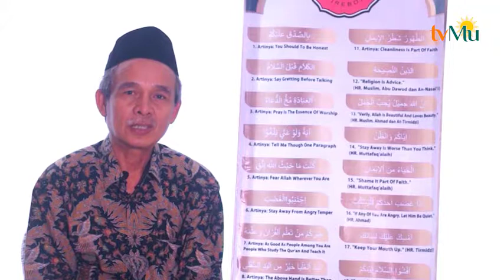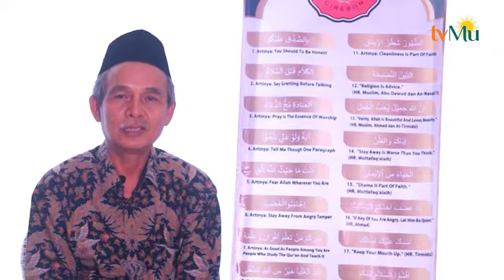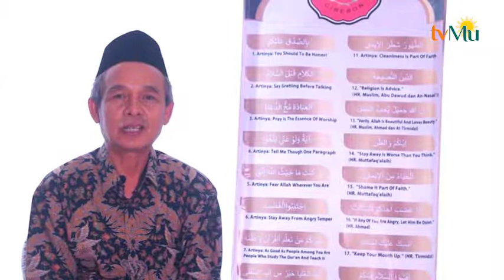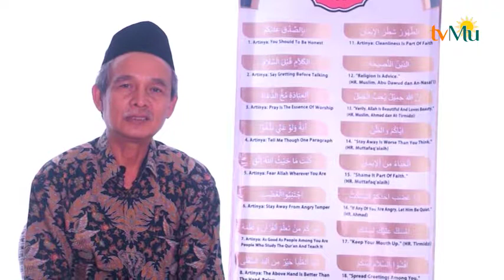Khaerul Wahidin Tawajun Sikap Kesimbangan Hidup Part 1